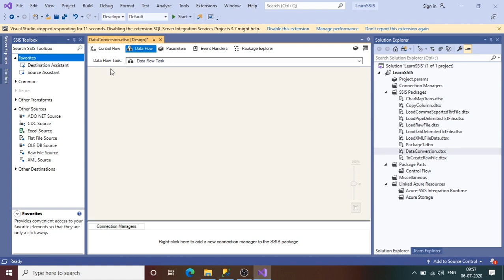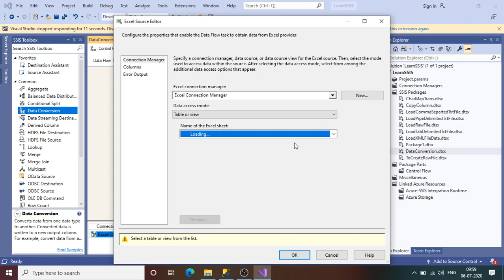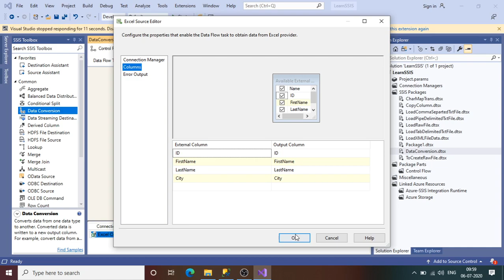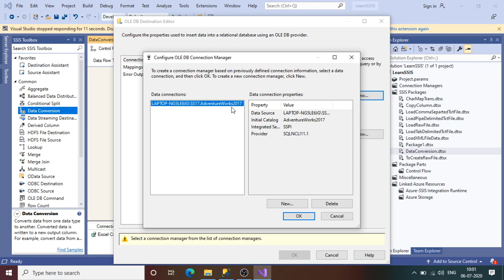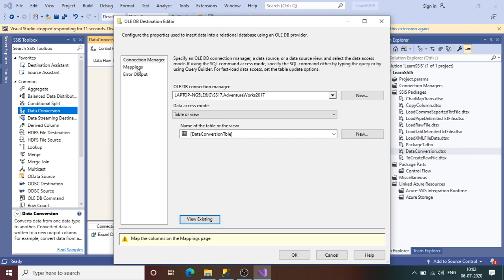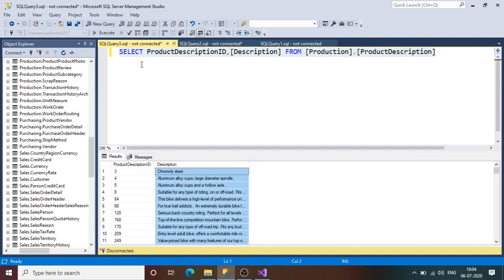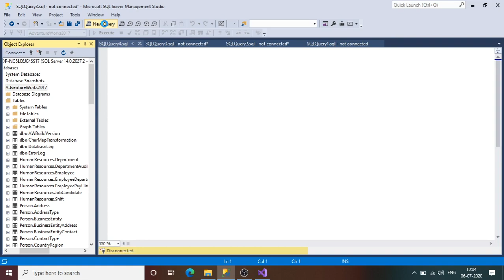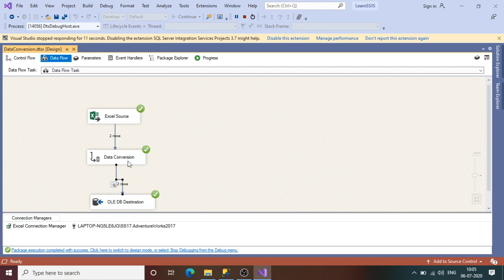Data Conversion Transformation in SSIS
This session will help you understand what is Data Conversion Transformation in SSIS and How we can use it in SSIS Project.

By SQL Training Session
By SQL